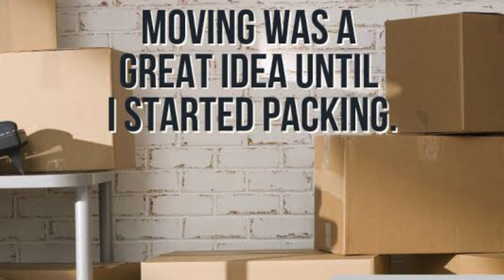Keeping environment in mind even while moving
with simple everyday acts.

using cartons made of cardboards  instead of plastics and making less wastage.
Recycling as much as you can
Reusing your old stuff and donating things which you don't need instead of throwing them away.